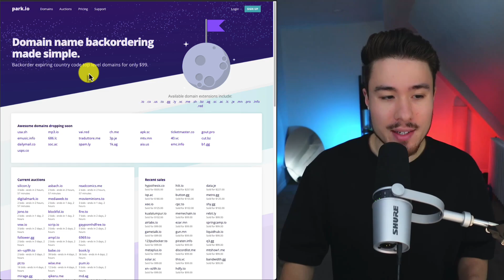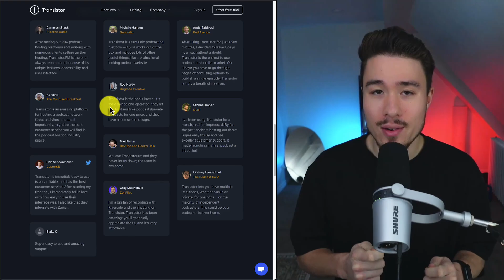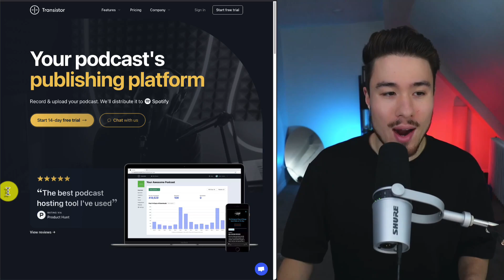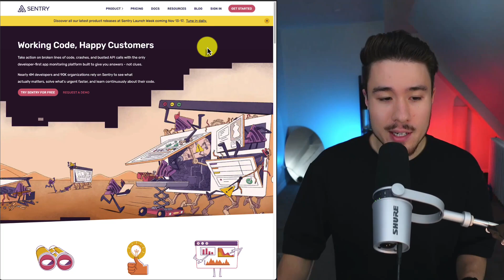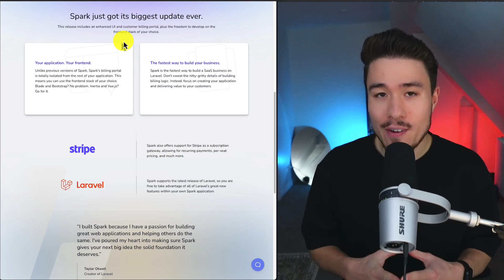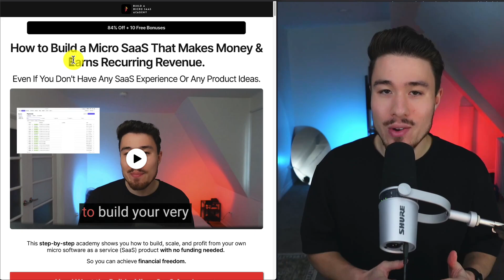5 Remarkable One-Person SaaS Stories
🚀 Welcome back to SaaS University! In today's video, we're diving into the fascinating world of one-person SaaS companies that are making waves in their industries. These entrepreneurs have not only disrupted the norm but have also built successful ventures from the ground up. Let's explore five outstanding SaaS companies that you definitely need to know about!

🌐 **Company 1: Park.io**
Discover how Mike Carson, a persistent developer, turned his struggles into success with Park.io, a domain backordering service. With over 100,000 acquired domain names, this one-person SaaS company is reshaping the way users secure expiring domains.

🎙️ **Company 2: Transistor.fm**
Meet Justin Jackson, the Canadian entrepreneur and author behind Transistor.fm. As a podcast hosting platform, Transistor.fm empowers over 10,000 podcasters to host, distribute, and monetize their content. Join us to explore the journey of this thriving one-person SaaS venture.

📊 **Company 3: Baremetrics**
Josh Pigford, a serial entrepreneur, founded Baremetrics, a subscription analytics and insights platform. Dive into the world of revenue analytics, customer insights, and churn reduction tools as Baremetrics continues to serve over 1,000 satisfied customers.

💻 **Company 4: Laravel Spark**
Taylor Otwell, the brains behind the Laravel PHP framework, brings you Laravel Spark. This SaaS starter kit enables developers to swiftly build and launch applications. Explore how this one-person venture has garnered the support of over 5,000 customers in the tech community.

🔍 **Company 5: Sentry**
David Cramer, a seasoned software engineer, founded Sentry, an error monitoring and resolution platform. With over 60,000 customers, Sentry provides developers with a robust platform to track and resolve errors in their applications. Join us as we delve into the success story of this impactful one-person SaaS company.

📆 *Please note that the information shared is based on publicly available sources and may not be up-to-date. If you have any questions or want to learn more about these incredible ventures, feel free to drop them in the comments! Until next time, happy exploring!* 🚀